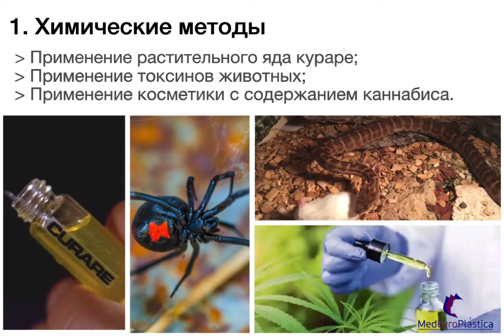Поиск альтернатив ботулотоксина в работе с областью лба